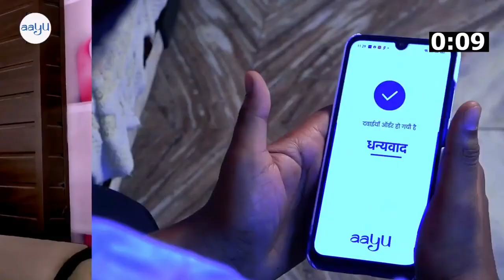Kiran Maheshwari के निधन पर पूर्व मंत्री Jaswant Yadav ने जताया शोक । RIP Kiran Maheshwari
About this Video:
Former Minister Jaswant Yadav expressed grief over the death of Kiran Maheshwari. RIP Kiran Maheshwari
About Channel: